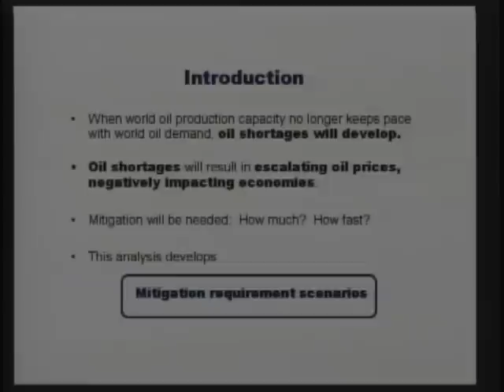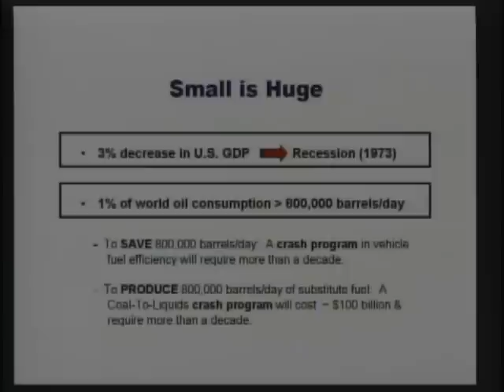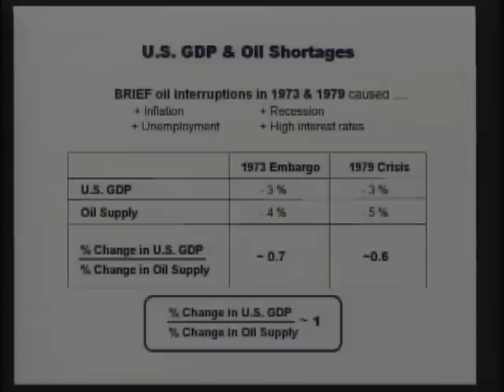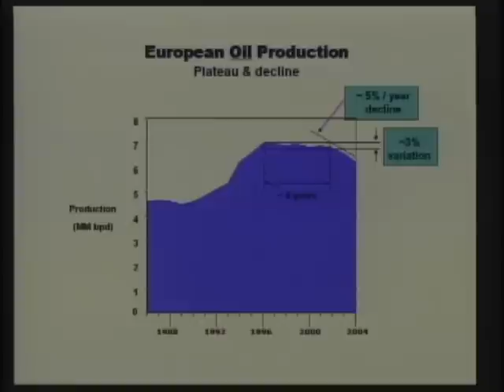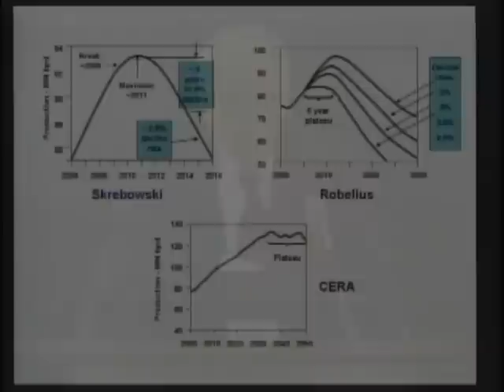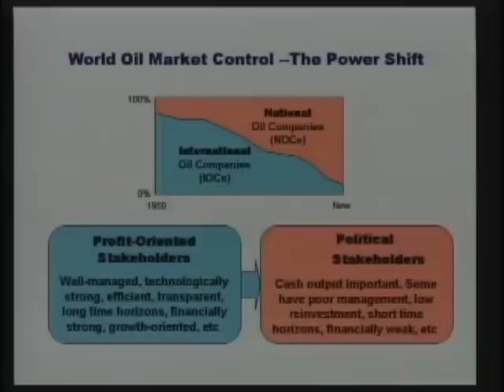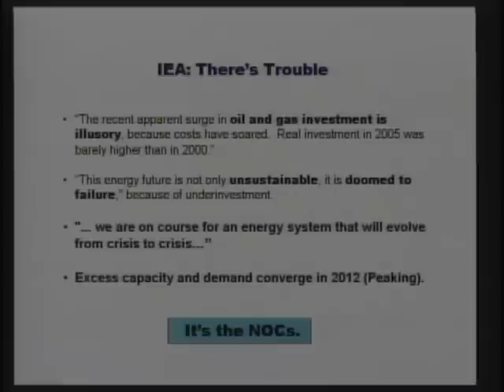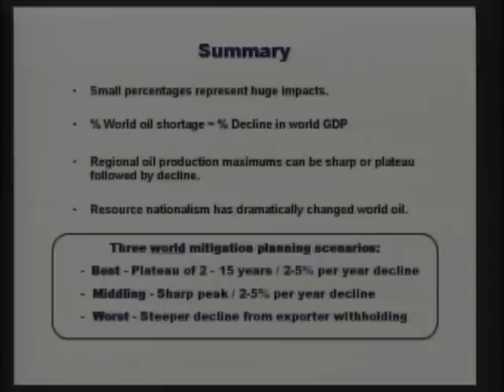Robert Hirsch - Peak Oil: Exploring the Risk Factors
Robert Hirsch - Senior Energy Advisor, Management Information Services Inc.

2007 Peak Oil Conference - Houston, We Have an Opportunity
Houston, TX, October 17-20